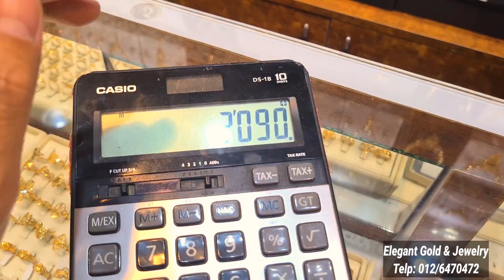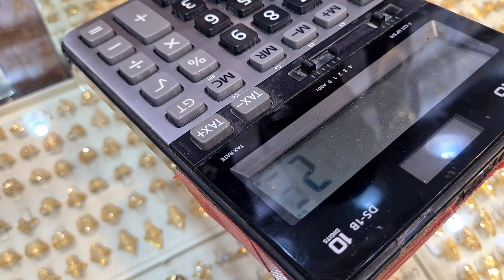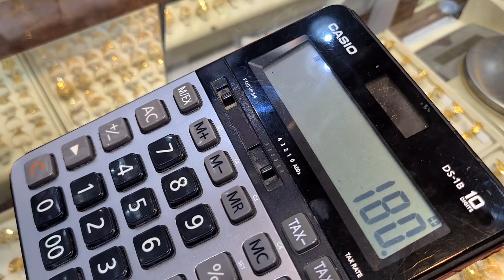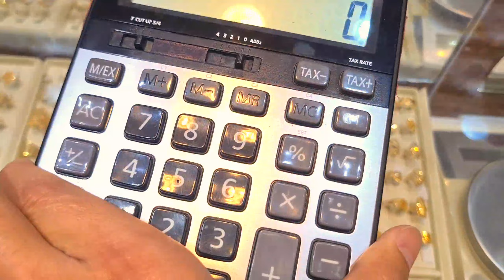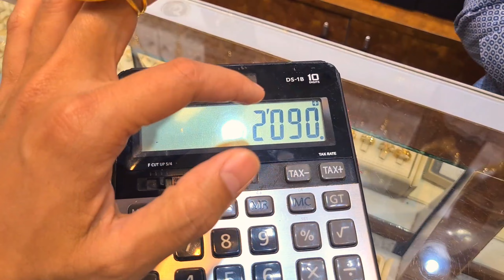CEK LANGSUNG HARGA TERBARU CINCIN EMAS ASLI ARAB SAUDI BANYAK MODELNYA BANYAK SEKALI HARGAA DISKON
hargaemasasliarabsaudi pasaremasmurahdiarabsaudi tkijeddahsaudiarabia @Feryeric kali ini saya sebagai TKI Jeddah Saudi Arabia akan membagikan informasi terbaru dari Arab Saudi terkini.
informasi terbaru hari ini adalah harga emas asli Arab Saudi hari ini.. termasuk harga cincin asli Saudi dengan banyak model..ada di pusatnya pasar emas murah di Jeddah balad corniche Jeddah Saudi Arabia